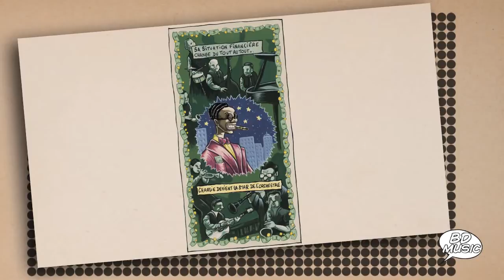BD Music Presents Charlie Christian (Rose Room, Flying Home & more songs)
Charlie Christian in a story drawn by Jampur Fraize.

↓ TRACKLIST ↓

00:05 - FLYING HOME - 2 Oct. 1939, Benny Goodman Sextet
03:27 - ROSE ROOM  - 2 Oct. 1939, Benny Goodman Sextet
06:20 - STARDUST  - 2 Oct. 1939, Benny Goodman Sextet
09:39 - SEVEN COME ELEVEN  - 22 Nov. 1939, Benny Goodman Sextet
12:28  - HONEYSUCKLE ROSE - 22 Nov. 1939, Benny Goodman And His Orchestra
15:38 - SHIVERS - 20 Dec. 1939, Benny Goodman Sextet
18:32 - TILL TOM SPECIAL - 7 Feb. 1940, Benny Goodman Sextet
21:41 - I GOT RHYTHM - 6 May 1941, Jam Session at Monroe’s featuring: Hot Lips Page (tp), Charlie Christian (el.g), Alan Tinney (p), Ebenezer Paul (b), Taps Miller (d)
24:04 - TEA FOR TWO - 24 Sep. 1939, Jerry Jerome Quartet:
29:19 - TOPSY - 12 May 1941, Jam Session at Minton’s: Joe Guy (tp), Kenny Kersey (p), Charlie Christian (el.g), Nick Fenton (b), Kenny Clarke (d)
38:00 - STOMPIN’ AT THE SAVOY - May 1941, Jam Session at Minton’s: Joe Guy (tp), Kenny Kersey (p), Charlie Christian (el. g), Nick Fenton (b), Kenny Clarke (d)
46:29 - HONEYSUCKLE ROSE May 1941, Jam Session at Minton’s: Joe Guy, poss. Dizzy Gillespie (tp), Don Byas (ts), Charlie Christian (el. g), unknown (p, b, d)
52:47 - PAGIN’ THE DEVIL - 24 Dec. 1939, Kansas City Six at Carnegie Hall: Buck Clayton (tp), Lester Young (ts), Charlie Christian (el. g), Freddie Green (g), Walter Page (b), Jo Jones (d)

Découvrez la fascinante histoire de Charlie Christian à travers des illustrations captivantes de Jampur Fraize sur notre

Explorez la magie de la musique à travers la collection BD Music, où chaque album est une œuvre d'art en soi. Plongez dans la vie de plus de 180 légendes musicales à travers de superbes planches de bande dessinée illustrées par des artistes contemporains. Chaque album unique offre une biographie détaillée, une discographie complète et est accompagné de 2 CD captivants. Découvrez la fusion parfaite entre l’art visuel et la passion musicale, transformant la biographie de grands musiciens en véritables chefs-d’œuvre visuels et sonores. 🎨🎶

Explore the captivating story of Charlie Christian through the fascinating illustrations by Jampur Fraize on our

Explore the magic of music through our BD Music collection, where each album is a work of art in itself. Immerse yourself in the lives of more than 180 musical legends with stunning comic book illustrations by contemporary artists. Each unique album provides a detailed biography, a complete discography, and comes with 2 captivating CDs. Discover the perfect blend of visual art and musical passion, turning the biographies of great musicians into true visual and auditory masterpieces. 🎨🎶